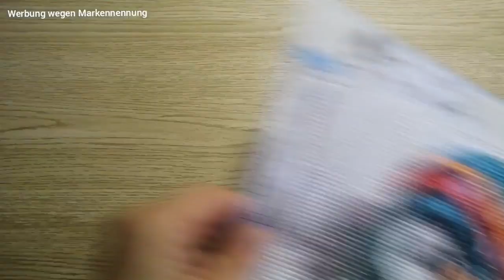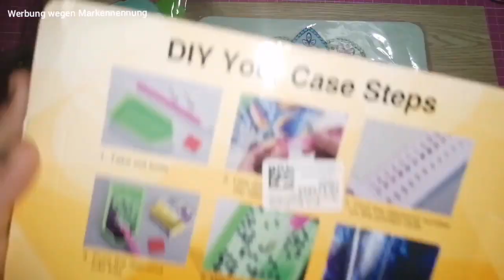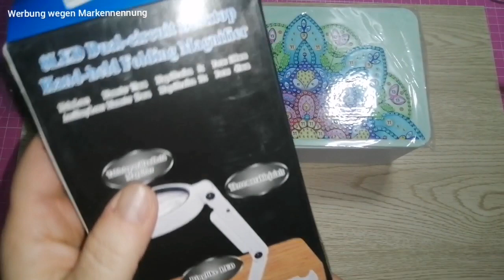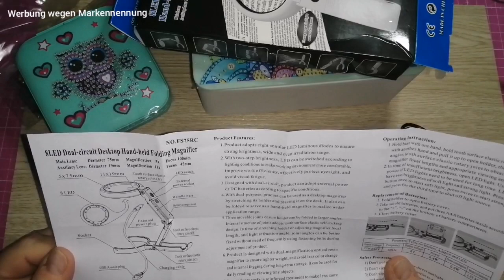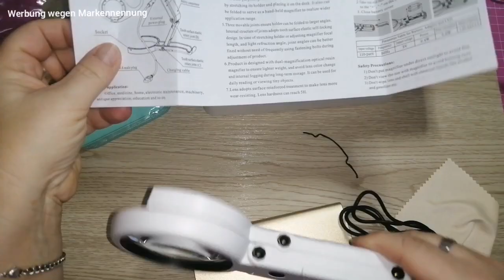Kooperation mit fansells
Heute zeige ich Euch, was ich mir im Zuge der Kooperation mit fansells ausgesucht habe

Alle Produkte habe ich zu Verfügung gestellt bekommen!!!

Ich mag die Farben türkis, rot, lila und schwarz. Wichtel und Traumfänger mag ich auch. Meine Lieblingstiere sind Eulen, Schmetterlinge, Einhörner und ich mag alles was glitzert.